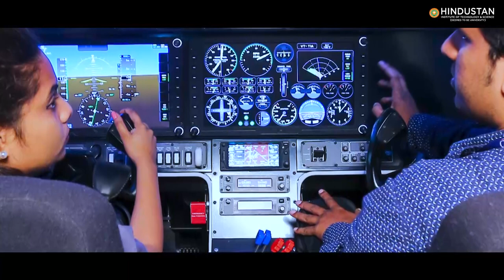HITS | Student Testimonial | Aerospace Engineering | 2023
Hindustan Institute of Technology & Science, An Ambitious student's dream comes true of joining HITS and we wish her a great success in her career ahead...